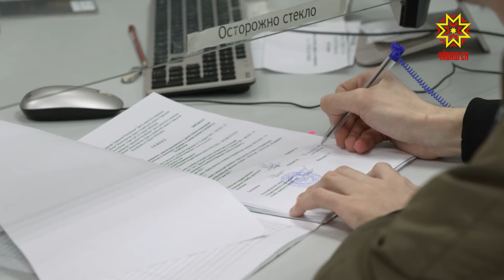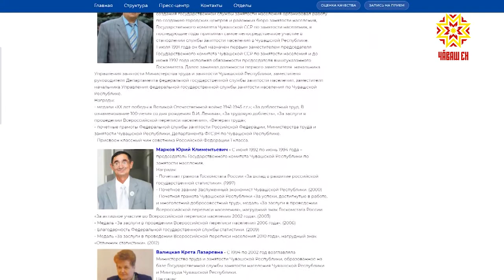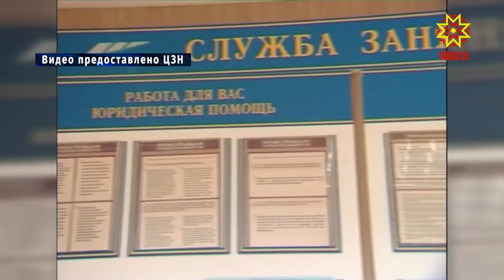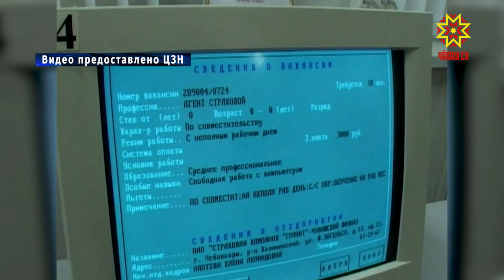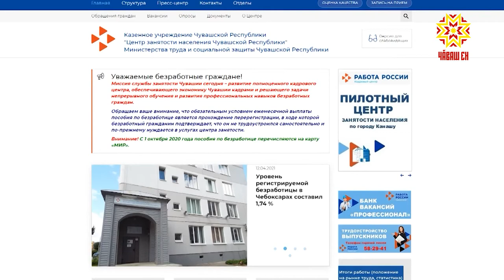Государственная служба занятости населения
Государственная служба занятости населения ведет свое начало от 19 апреля 1991 года, когда был принят Закон «О занятости населения». В этом году центры занятости страны отмечают свой 30-летний юбилей.
Основной целью существования службы на протяжении всех 30 лет является предоставление государственных услуг по поиску работы, трудоустройству, обучению безработных граждан.